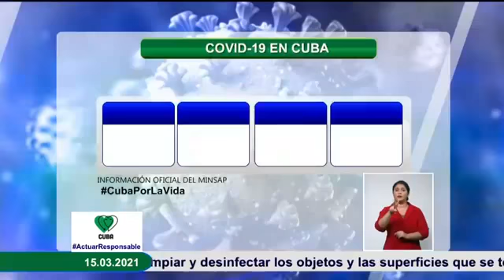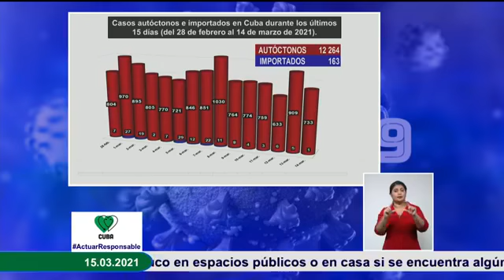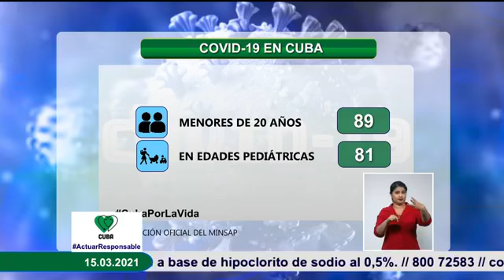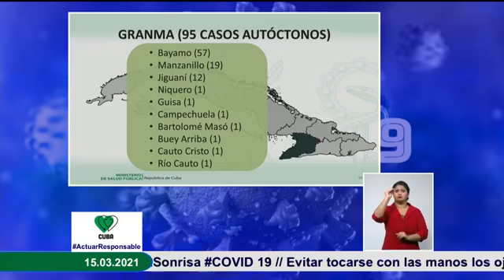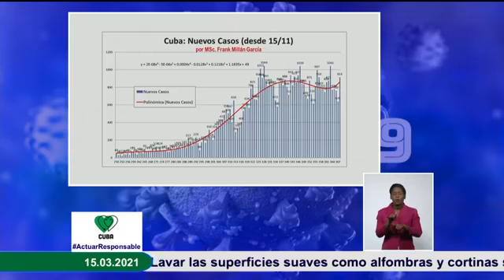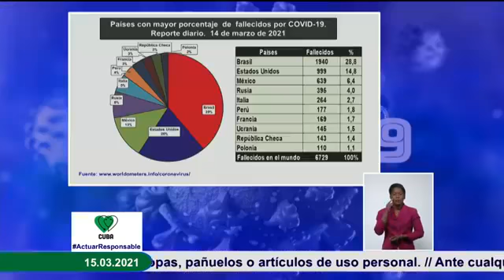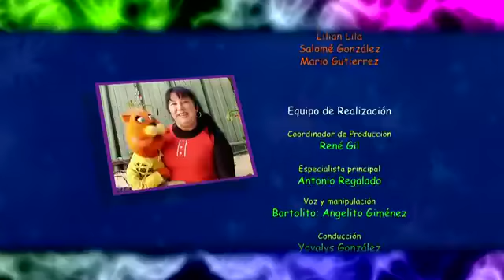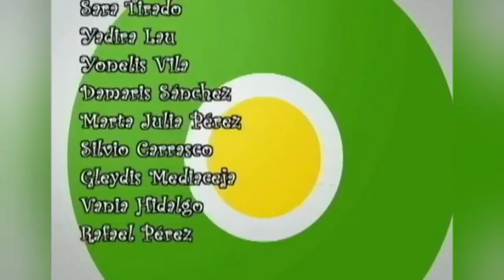Santiago 32 casos y Cuba 734 con la COVID-19, 3 fallecidos y 795 recuperados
Cuba confirmó al cierre de este domingo 734 nuevos casos de COVID-19, tres fallecidos y 795 altas médicas, informó en conferencia de prensa el doctor Francisco Durán García, director nacional de Epidemiología del Ministerio de Salud Pública (Minsap).

Se encuentran ingresados 25 127 pacientes, de ellos 4 113 sospechosos, 16 787 en vigilancia y 4 227 confirmados.

En la jornada de ayer, dijo, se procesaron 20 878 muestras en los laboratorios de biología molecular del país, y como resultado se confirmaron 734 contagios a la COVID-19.

Se acumulan 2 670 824 muestras realizadas para el diagnóstico del SARS-Cov-2 y 62 206 personas diagnosticadas con la enfermedad (2,33%).
De los nuevos casos

718 (97,8%) son contactos de casos ya confirmados y se acumulan 56 875 contagios con esta fuente de infección.
1 caso tiene fuente de infección en el extranjero, y se acumulan con esta fuente de infección 4 911.
15 personas sin fuente de infección precisada.
355 del sexo femenino y 379 del sexo masculino.
733 autóctonos y 1 importado.
2 extranjeros.
47,4% de los nuevos casos estaban asintomáticos en el momento del diagnóstico. En toda la epidemia, esta cifra representa el 53%.

Ayer se diagnosticaron 89 jóvenes menores de 20 años (81 están en edades pediátricas, 10 son lactantes), y se acumulan 7 192 pacientes en edades pediátricas. Hay 675 activos y se ha recuperado el 90,2%. 246 personas diagnosticadas entre los 20-39 años, 264 de 40-59 años y 135 pacientes del grupo de 60 años y más.